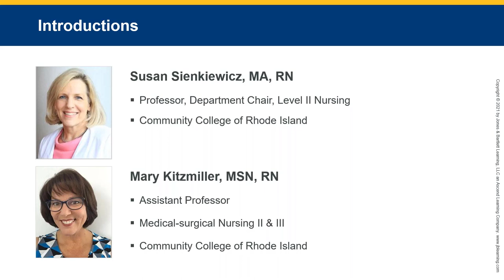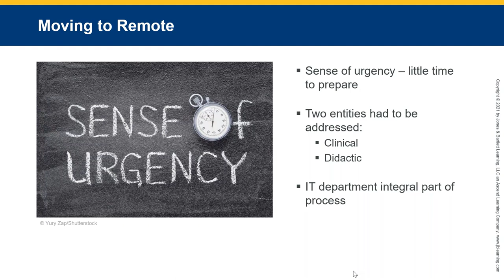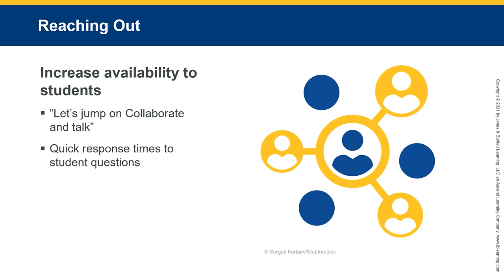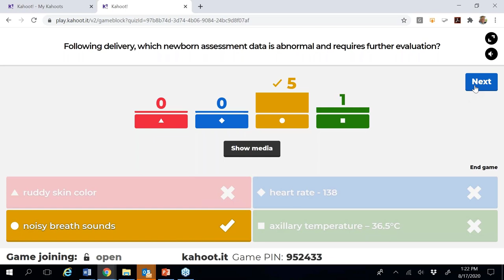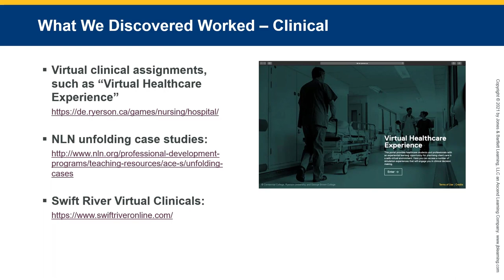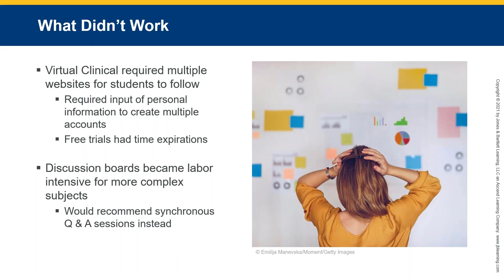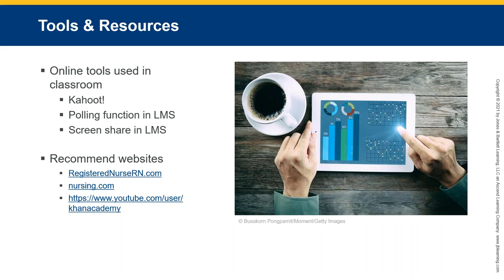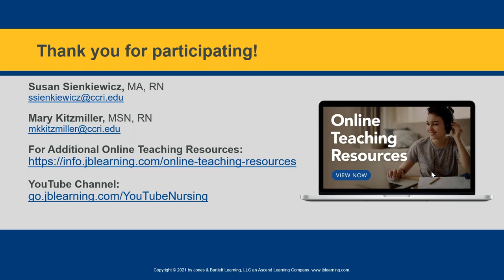Lessons Learned During the COVID-10 Pandemic: Transitioning to Online Learning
As a result of the COVID-19 pandemic, it was a challenging spring semester for both faculty and students alike as they navigated transitioning to an online learning model. Hear from nursing faculty Susan Sienkiewicz and Mary Kitzmiller of the Community College of Rhode Island as they share their experiences transitioning to remote learning. In this candid webinar they will discuss:
• What worked/what didn't work
• Survey feedback from faculty peers
• Recommendations for how to survive and thrive teaching online
• Must-have resources for transitioning your course online

For more information on resources to help you transition your course online please